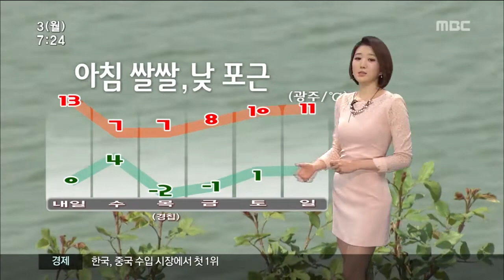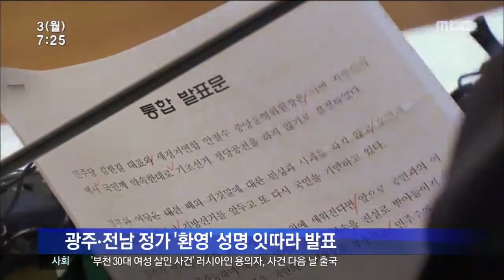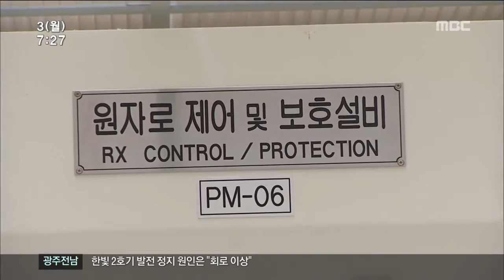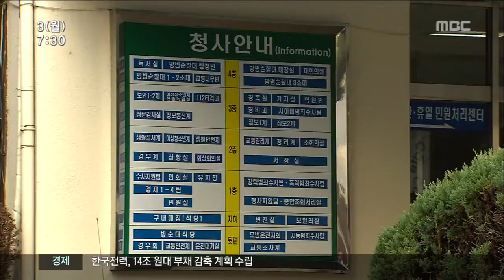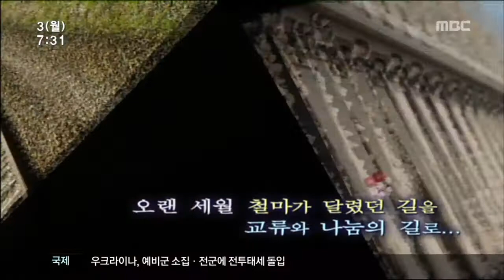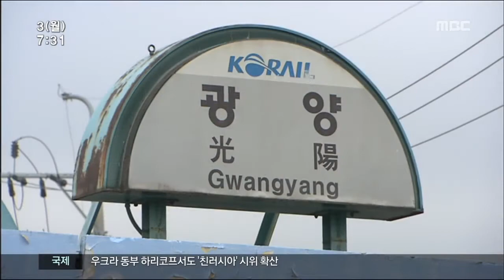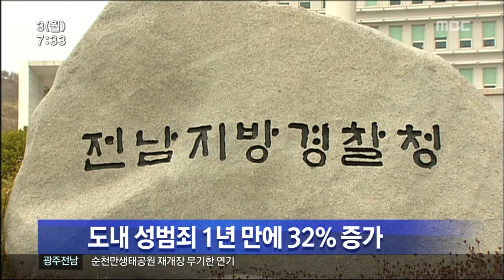[뉴스투데이]3월 3일 주요뉴스 및 다시보기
2014년 3월 3일 광주엠비씨 뉴스투데이

무등산이 국립공원으로 승격된 후 1년 동안
탐방객과 희귀 동식물이 늘어나는
긍정적인 변화가 두드러졌습니다.

쓰레기와 불법 주차 등은 해결해야 할
과제로 떠올랐습니다.

민주당과 새정치연합의
통합 신당을 추진하기로
지방선거를 석 달 남짓 앞둔 지역 정가에도
적지않은 변화와 혼란을 불러올 것으로
예상되고 있습니다.

남도인들과 100년 역사를 함께 해온
경전선 철도 폐선 부지를
남도 순례길로 조성하는 사업에
정부가 긍정적인 것으로 알려져
사업 추진 경과에 관심이 쏠리고 있습니다.

세계 무형유산으로 지정된
강강술래를 대중화하기 위한 노력의 하나로
어린이부터 어르신들까지
나이별로 즐길 수 있는 강강술래가 개발돼